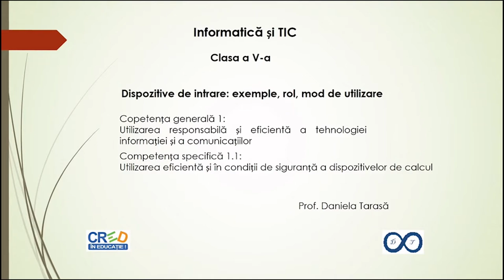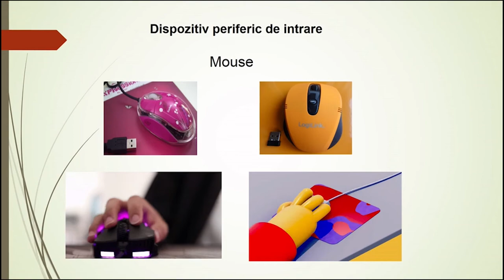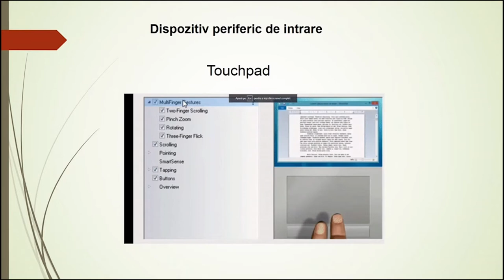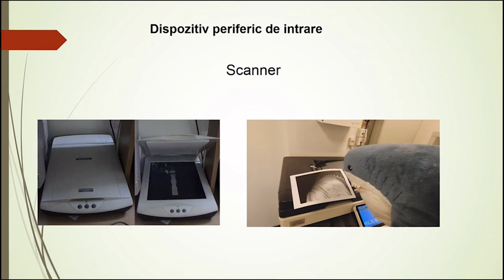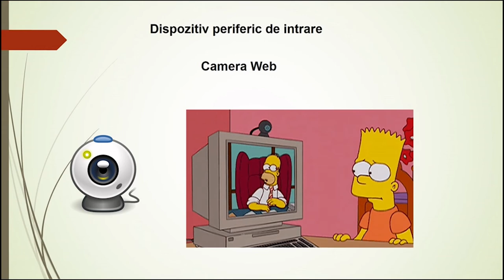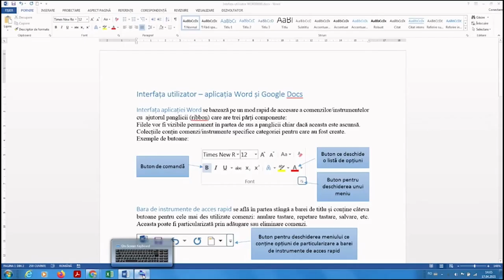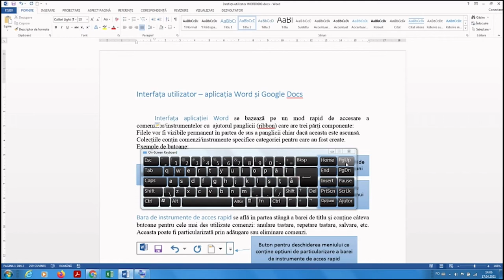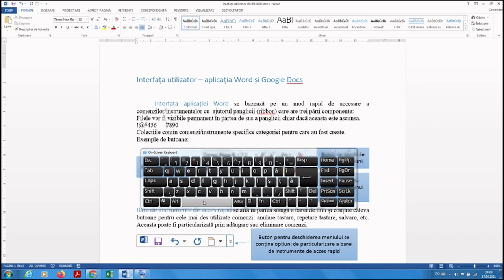Dispozitive de intrare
Resursa prezintă rolul și modul de utilizare a următoarelor dispozitive periferice de intrare: mouse, microfon, tableta grafică, touchpad, scanner, joystick camera web și tastatura.
Prezentarea dispozitivelor este realizată cu ajutorul unor imagini animate (gif-uri) și a unor filme explicite.
Îmbunătățirea învățării este realizată cu ajutorul unor aplicații online pentru utilizarea tastaturii și a mouse-ului.
Rezultatele așteptate sunt utilizarea corectă a tastaturii, a mouse-ului și completarea cunoștințelor cu privire la noi dispozitive periferice de intrare pe care nu le-au văzut și nu le-au utilizat.